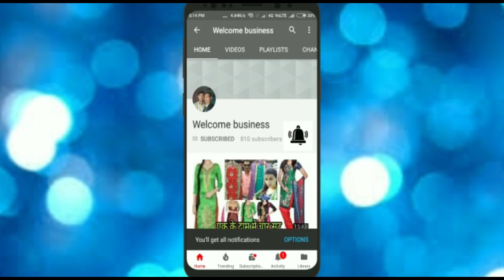पंजाबी सूटों की वराइटी। single punjabi suit available l shardha Enterprises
Hlo friends

Video credit
Subhash Kumar
Saurav Verma

Shardha Enterprises
Field ganj , Near gurudwara dukhniwaran Rd , Ludhiana

 Searching tags
Garam suit
Pashmina suit
Winter collection
Welcome business
Cotton suit
Summer collection